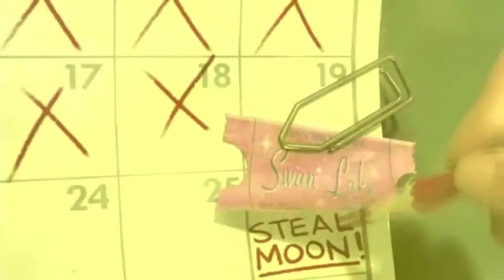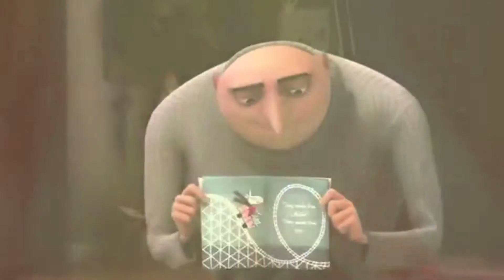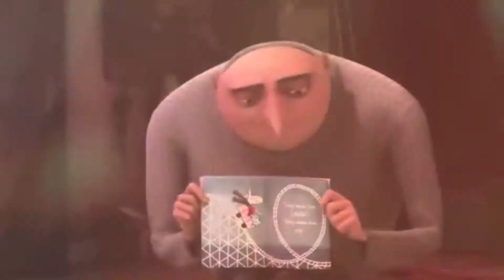Rebecca Black Feeling This